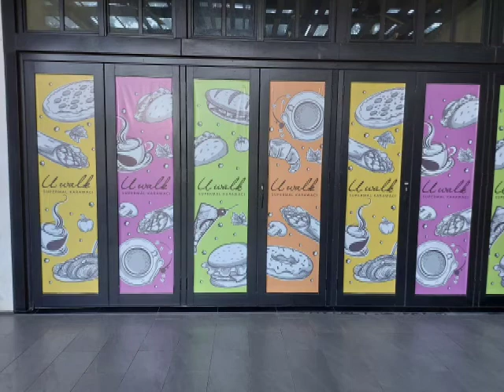📁: 21 – 1. C (8 7 b7, 6) ×4, B (8 7 b7, 6) ×4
📁: 21

🎶: 1. C (8 7 b7, 6) ×4, B (8 7 b7, 6) ×4

🖼: 🧮 U walk